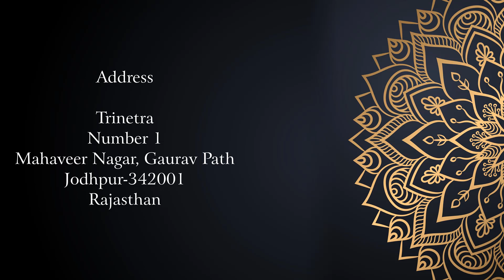11 October |अधिकमास में रवि पुष्य संयोग | विशेष उपाय एवं खरीददारी करने के लिए सुझाव | Kamal Shrimali